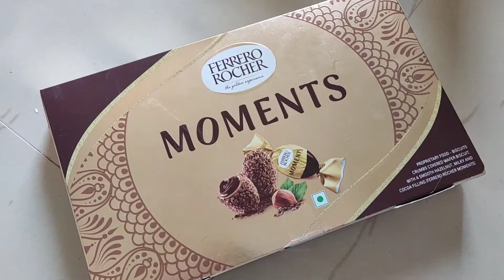Celebrated Dad's 50th Birthday | emotional* | Marathi vlog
Hello there,

Thankyou so much for clicking on this video. We celebrated my dad's birthday on the 4th of August. It was great to see everyone happy and coming together on thai joyous occasion. Kept the vlog in marathi so that it is more authentic and true.

love aside - Patrik Patrikios